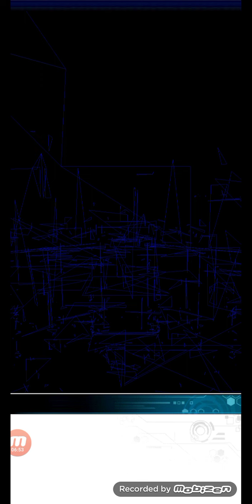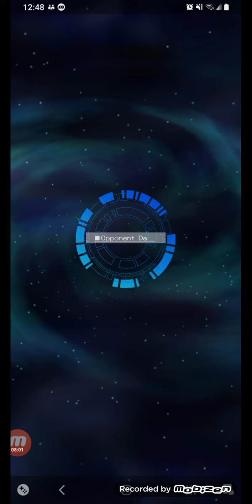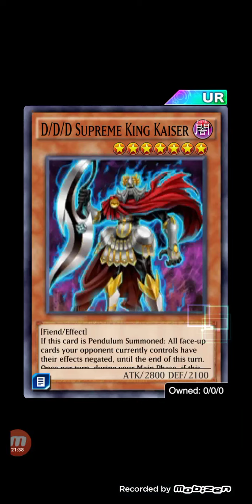Having a bad time in Yu-Gi-Oh